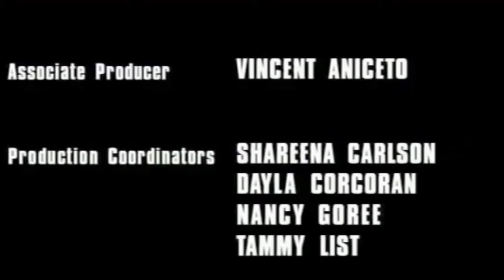The Best of Mojo jojo